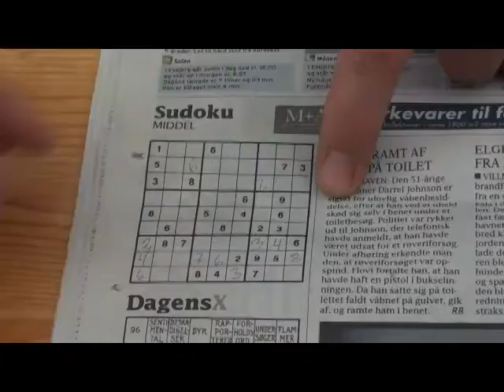Sommerhus til leje på Sjælland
Stort og dejligt sommerhus ved Bjerge Strand på Vestsjælland. Vi lejer
Huset hedder Landstedet og er ofte samlingspunkt for vo store familie